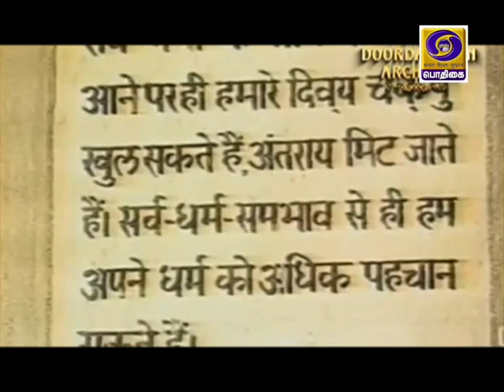AZADI KA SAFAR - ACHARIYA VINOBA BAVE - TAMIL VERSION